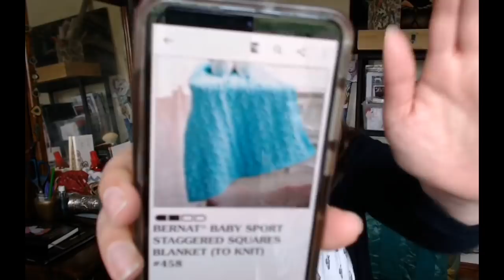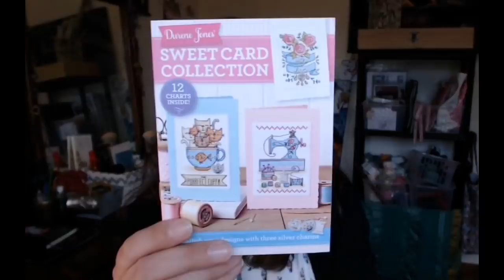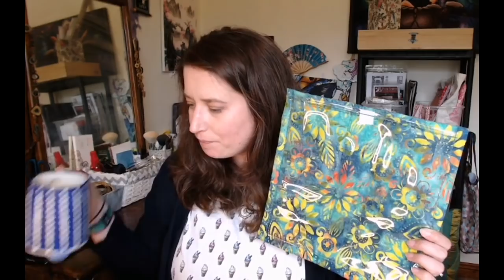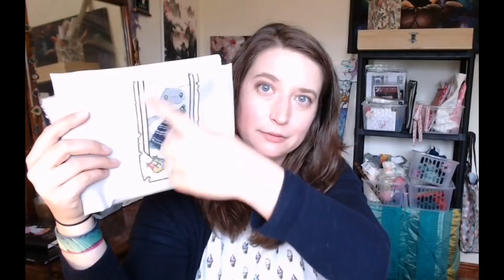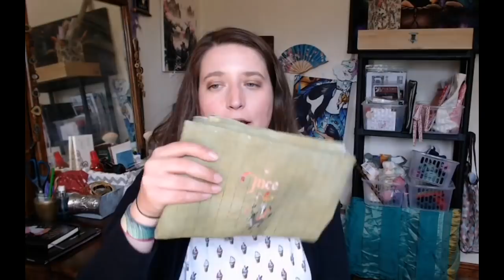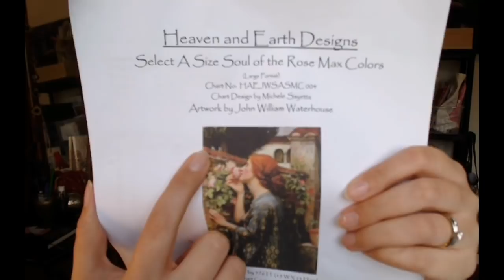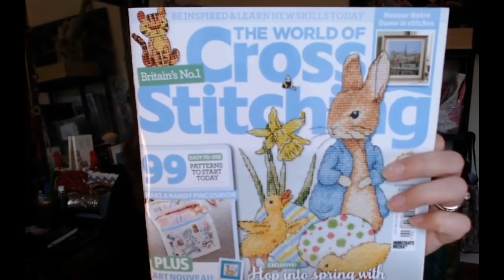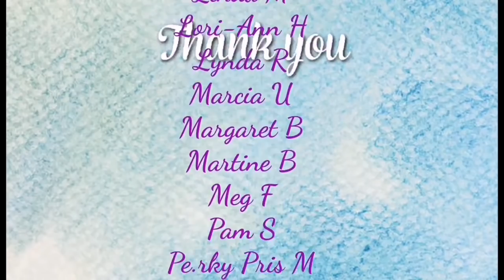Flosstube #15 - Where It's All Backwards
And now for something backwards!

Free patterns to keep you busy during Confinement, please search BEWELLANDSTITCH or look at my Instagram highlights!!
Current WIPs and Such:
Galaxy Unicorn (pattern not available on etsy at the moment)
Twin Kitty needleminder from my Etsy Shop

Tools:
Floss Away Bags
Plan2Stitch grime guard and needleminder
All the Floss & Patterns from Mislaid Pages

Fabric:
25ct Lugana EasyCount
Barbaral Creations

Project bags:
Liberty bag is from Patchworkpawprint

Knitting Stuff:
My 4mm 100cm circular needles
Ruby and Roses Yarn!! Season of minis, March
Mislaid Pages shop for the Collect the Catalog Dinky Dyes and Rainbow Silk Pack

+ Snail Mail +
Rachel Rae
Cahersiveen
Co. Kerry Ireland